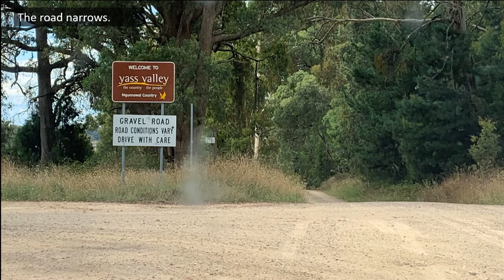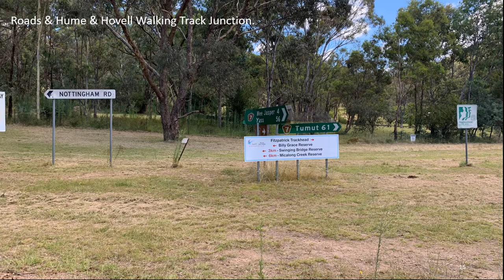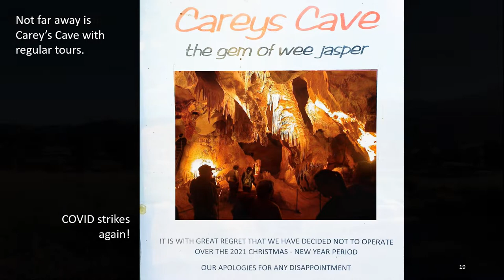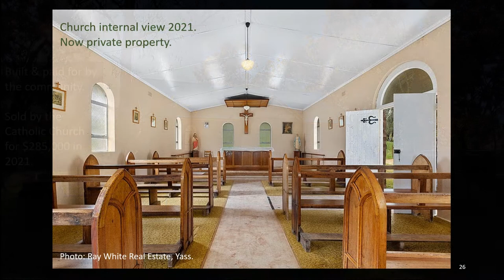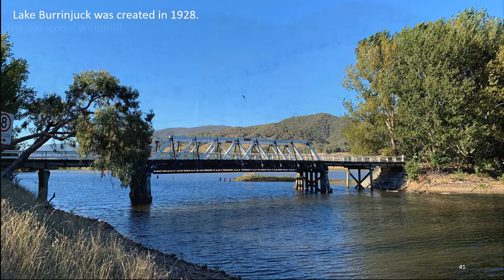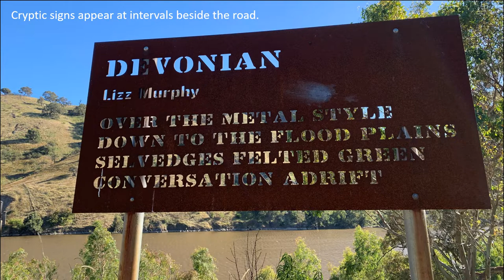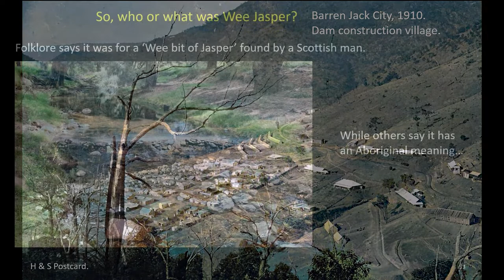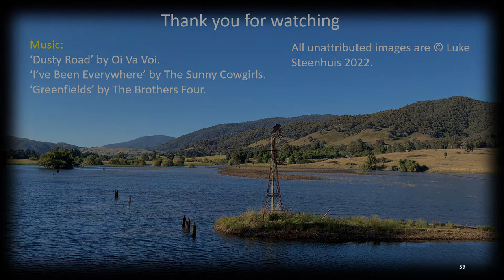Wee Jasper Road Trip and walkabout. Tumut to Yass. Southern Highlands NSW. Tumorrama, Taemas Bridge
This road trip and walkabout follows Wee Jasper Road from Tumut to Taemas bridge near Yass in the Southern Highlands of New South Wales.
Along the way we will explore Billy Grace Camping reserve, do a walkabout around the village of Wee Jasper and stop at Taemas Bridge over the Murrumbidgee Arm of Lake Burrinjuck.

*NEW* -- A Wordpress with all slideshow videos from three channels featuring News, updates and extras. Read about the cool 125-year commemorative mugs from the primary school.

𝗛𝗶𝗴𝗵𝗹𝗶𝗴𝗵𝘁𝘀:
𝘕𝘰𝘵𝘦: Each section is also segmented on the actual video so that you can easily find a relevant slide. Look for the time bar at the bottom.
0:00 Start (Tumut)
0:18 Tumut River
0:29 Rising Country Out of Tumut
0:36 Tumorrama Hall & Recreation Reserve
0:48 Tumorrama Holy Advent Anglican Church
0:59 The Road Narrows
1:29 Narrow, Rough, Blind Corners but Never Boring
1:42 Billy Grace Reserve Camping Area
1:55 Goodradigbee River
2:08 Expect Crowds from Canberra on Weekends
2:16 Wee Jasper Creek
2:26 Road Culvert
2:35 Road Junction & Hume & Hovell Walking Track
2:45 Fitzpatrick Trail Head Camping Area
2:56 Wee Jasper Creek
3:06 Careys Cave Notice
3:16 Nottingham Road
3:32 No Bridge at Swinging Bridge Reserve
3:43 Wee Jasper
3:50 Our Lady of Rosary Catholic Church
4:02 The Church has been Sold!
4:17 Church Internal View. Now Private Property.
4:26 Wee Jasper School. Est. 1899.
4:38 Always a One Teacher School
4:46 Plastic Lids Artwork
4:57 Tennis Court for Hire
5:07 Tennis Court and Memorial Hall
5:17 Wandering Stock at the School
5:27 Tin Flowers and Basketball Rings
5:37 Former Wee Jasper General Store
5:47 Wee Jasper Distillery
5:57 Former Police Stables. Est. 1884.
6:05 An Historic Tavern Burns Down
6:17 Old Timer Truck
6:25 A.B. 'Banjo' Paterson's Homeland
6:36 Wee Jasper Bridge. Built 1896.
6:45 Lake Burrinjuck. Est. 1928.
6:56 An Iconic Windmill
7:01 Bridge & Goodradigbee River
7:09 A Long & Winding Road
7:16 Cryptic Signs
7:34 Taemas Bridge
7:55 Murrumbidgee River
8:02 Tullochs Ironworks Label
8:10 Murrumbidgee River - Lake Burrinjuck
8:19 Barren Jack City
8:30 Who, or What, was Wee Jasper?
8:44 Wee Jasper v Big Jasper
9:06 Epilogue: The Old Windmill